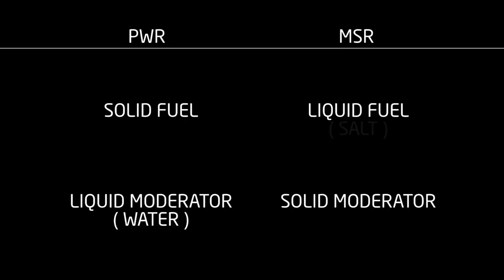5h49m18s04f "Thorium" in Solid-Fuel Reactor - Like All Cars are Wood-Panel Stationwagons - TR2016a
-reprocess -then make the fuel rods with Uranium-233 and put them in the reactor.

As if all cars were wood paneled station wagons.
Where?
Right here, it's a wagon!

Correcting that misconception takes people to a new space-
-it convinced a lot of people that thorium was a safer alternative.
Who presented that?

-One they haven't yet explored, and where they haven't yet formed a strong opinion.